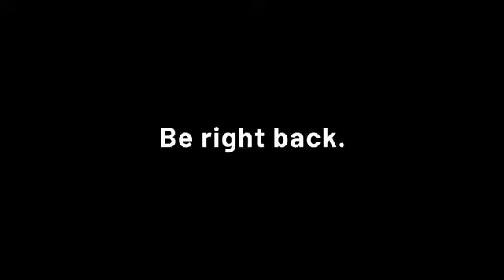ਪਾਣੀਆ ਦਾ ਰਾਖਾ ਭਾਈ ਬਲਵਿੰਦਰ ਸਿੰਘ ਜਟਾਣਾ Dhadi Jatha G Maninder singh Khalsa 🇺🇲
Sarangi Master Charanjit Singh Sohal